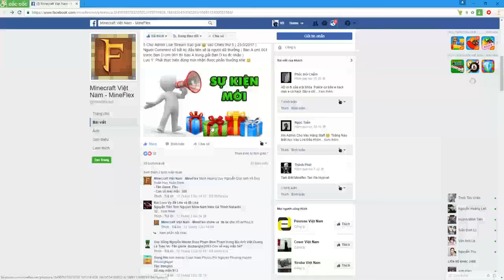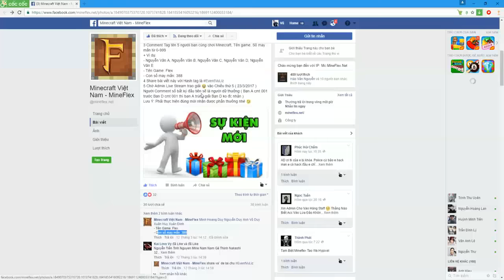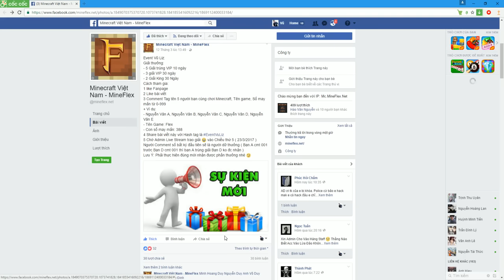Vũ Liz Chơi Server Minecraft !!!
IP: MC.MINEFLEX.NET